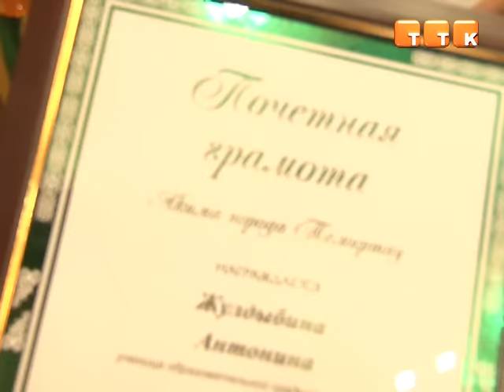Город чествует своих героев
Темиртаусцев, принявших активное участие в праздновании 70-летнего юбилея города, наградили памятными призами. В акимате подвели итоги праздничных конкурсов в рамках акции «70 добрых дел».